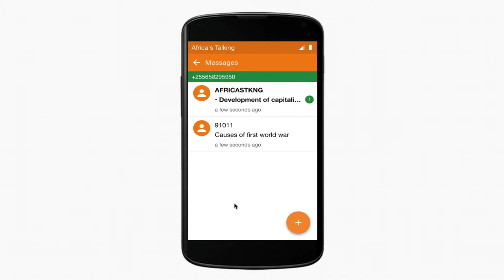Mtabe | mYouth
Mtabe is the 2018 winner in the category mYouth.
Team: Given Edward, Rukudzo Nyoka, Samson Yindi, Paul Emmanuel, Witness Sindato, Said Maganza, Flora Kipacha, Abubakar Kitalula, Robert Yindi Samson

Mtabe is a start-up using artificial intelligence and SMS technology to deliver learning content to students in Tanzania who cannot afford textbooks and have no Internet access. It is so simple that an average African student needs no new device to get started.

Mtabe’s goal is to help young people transform their lives through education, using technology to make learning easier, quicker and more efficient. Secondary school students aged 13-22 simply send their questions via the messaging area of their phone to Mtabe and receive the answer in a few seconds.  The Mtabe team of educators, developers, entrepreneurs and experts covers all aspects of learning, providing instant, curriculum-aligned learning content to students via SMS, so that a young person in a place without light or internet can still learn.

Partnering with the Institute of Education, the project ensures that content is of top quality and designed for inclusion. Mtabe is driven by high social impact, as well as a sustainable business concept.